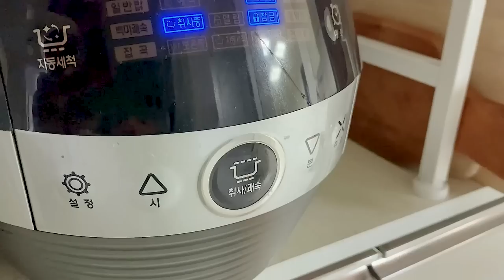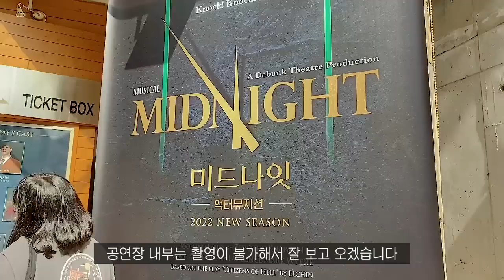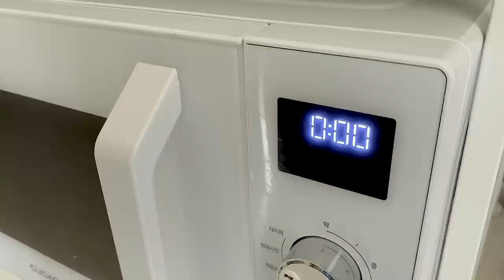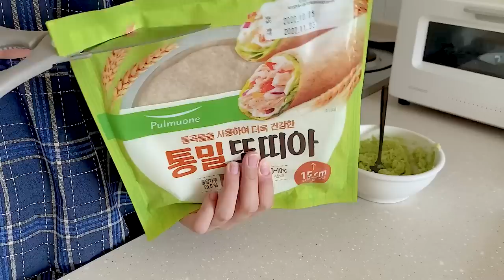sub)식단vlog 든든하고 건강한 집밥 한 상 I 맛있게 살 빠지는 양배추 활용 다이어트 레시피 I 양배추 샌드위치와 스튜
오늘도 제 영상을 찾아주신 여러분 감사합니다🙏

🎬타임라인
00:33 미역버섯밥
순살고등어 I 아라찬
식기세트 I 옳음
우드쟁반 I 앨리건트테이블

02:19 그린스무디+외식

04:05 짜장파스타
고체짜장 I 오뚜기
파스타볼 I 오덴세 레고트

05:45 사과+구운계란
구운계란 I 곰곰
땅콩버터 I 로라스쿠더스(쿠팡)
화이트 접시 I 시라쿠스
머그잔 I 다루미스토어

07:25 양배추샌드위치
통밀식빵 I 삼립 로만밀
그릭요거트 I 커클랜드
마요네즈  I 오뚜기 하프마요

09:02 아보카도 랩 샌드위치
통밀또띠아 I 풀무원
닭가슴살스테이크 I 랠리
치폴레 마요네즈 I 잇츠베러
자몽티 I 티젠
파산색 접시 I 시논샵
유리컵, 받침 I 다이소

10:50 프로틴 초코볼+두유(간식)
초코볼 I 틴볼스

11:10 닭가슴살 양배추 스튜
닭가슴살 I 수지스
토마토소스 I 폰타나
그릇 I 메세라미카 티에라

📝기타 제품정보
베이지색후라이팬 I 어트릿 무쇠 세라믹 IH
스텐냄비 I 킴스쿡 바닥3중
블렌더 I 닌자 BL481KRCO
핸드믹서 I  테팔 HB953DKR
에어프라이어 I 보아르 혼요
커피머신 I  알롱드
계란찜기 I 위즈웰
계란말이팬, 쁘띠웍 18cm I 네오플램 피카
도마 I 네오홈즈 시그니처도마(중), 비스비바
야채 탈수기(중) I 엄마의 찬장